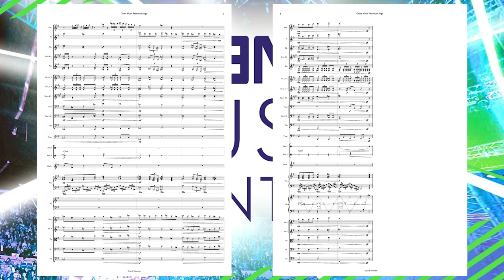Jakub Tokarczyk - Winner of Game Music Contest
1st place at the Game Music Contest - International Music Contest for the Game Music Fest musical logo, organized by the Silesian Philharmonic.

Composition was played on 17/02/2023 in the concert hall, located in the Spodek in Katowice, performed by the Silesian Philharmonic Symphony Orchestra conducted by František Mack at the beginning of Game Music Fest.

1 miejsce na Game Music Contest - Międzynarodowy Konkurs Muzyczny na muzyczne logo Game Music Fest zorganizowany przez Filharmonię Śląska im. Henryka Mikołaja Góreckiego,